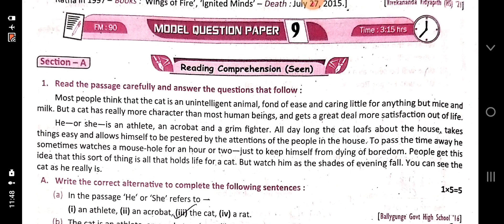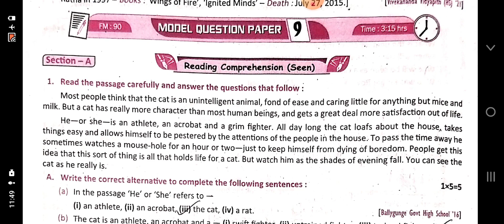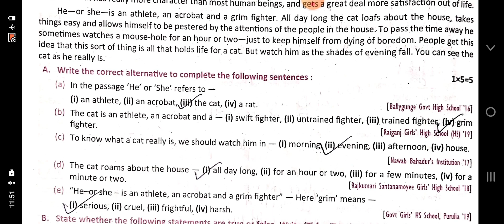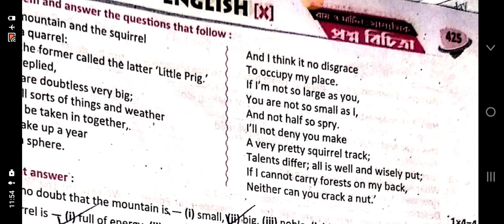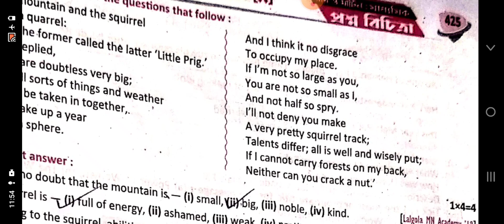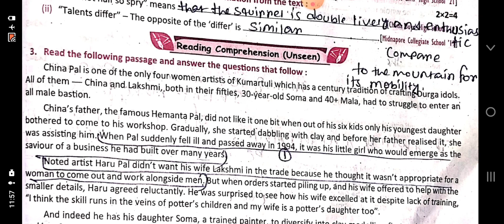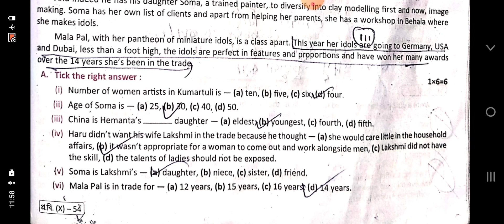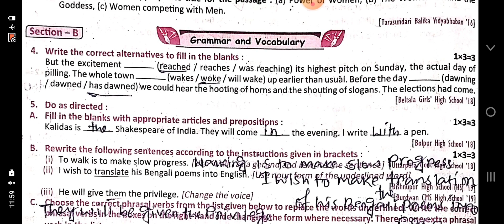Ray martin prosno bichitra 2024 English solve model question paper 9 class 10 vol2 wbbse #2024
Class 10
Ray martin prosno bichitra 2024
9Th model question paper solve